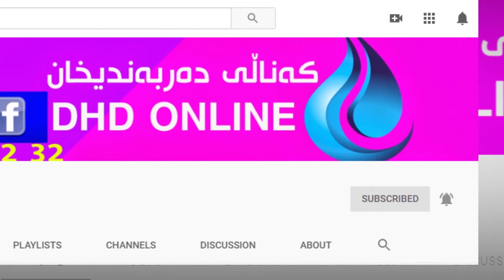پۆلیسی گەرمیان، هاککەرێکی گەرمیانی دەستگیر کرد